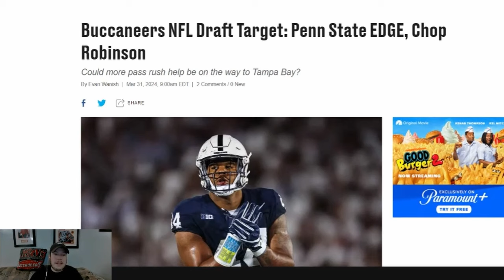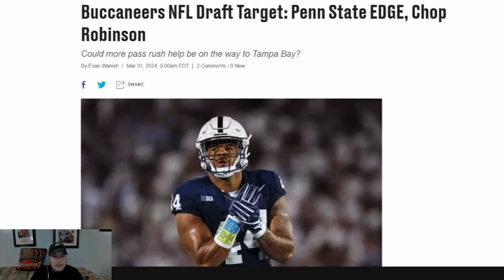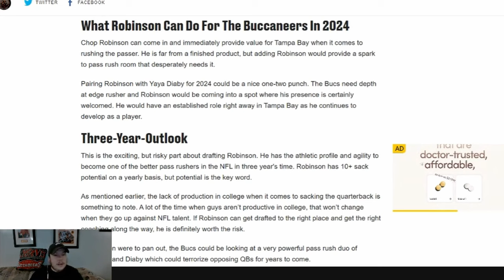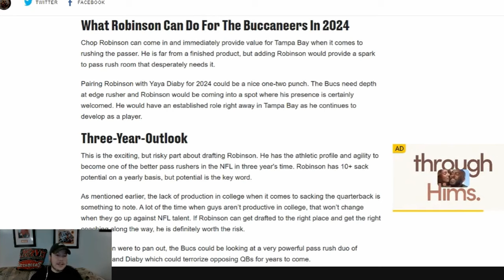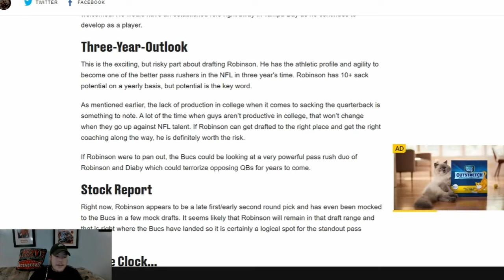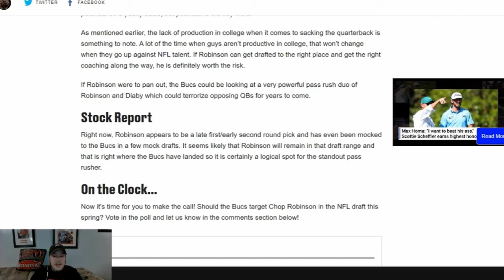Chop Robinson: Rising Star or Risky Pick for the Tampa Bay Buccaneers?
In this video, we take a deep dive into the potential first-round NFL draft selection, Chop Robinson, and his possible future with the Tampa Bay Buccaneers. Join us as we analyze Robinson's strengths, weaknesses, and overall impact on the field. Get ready to uncover the secrets behind this rising star and discover why he could be a game-changer for the Buccaneers. Don't miss out on this exclusive look at one of the most exciting prospects in the upcoming NFL draft!

Why Watch?
- Stay Ahead of the Game: Whether you're a die-hard Buccaneers fan or a fantasy football guru, this scouting report gives you a head start on the next NFL season.
- Engage with Us: Drop your predictions, wish list, or any questions in the comments below. Let's get the conversation started!

🎙️ Flagship Tampa Bay Buccaneers podcast of the Bleav Podcast Network.

FOLLOW THE HOSTS:
Rhett Matthew
(@Rhettakus: Instagram, Twitter)

Evan Wanish
(@EvanNFL: Twitter | @Ewan_920: Instagram)